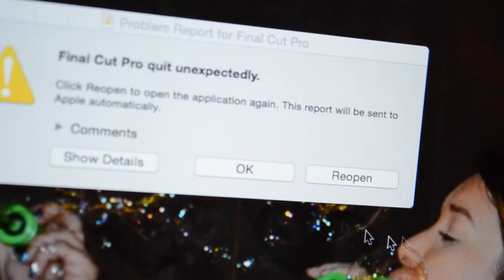worst possible thing to happen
About Me:

My Name: Elisabeth Cavender

Camera: nikon dx d100 with a 18-33mm lens

Age: 13!